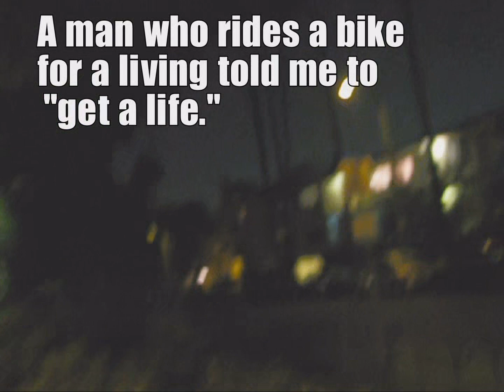2008 Death of sword wielder @ Scientology Celebrity Centre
11/23/2008: An insane ex-Scientologist named Mario Majorski aka "Epic Sword Guy" armed with samurai swords was shot in the head and killed by Scientology security At the Hwd Celeb Centre. Cult lawyer Kendrick Moxon fumes as Scientology is protested that night by MonaMia and the Angry Gay Pope at the Celebrity Center. LAPD comes out to check things but does nothing.  Scientology does a poor job at mental health treatment. Ironically one of the courses Majorski took was the "New Life Rundown" and now he is dead.